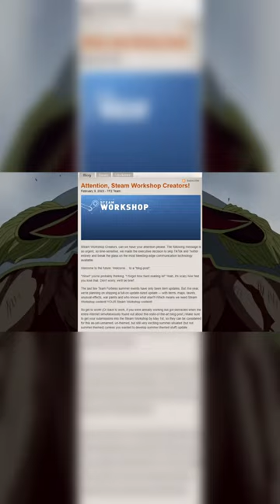The TF2 Community this week from the blog post update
TF2 Community in shambles after Valves gives us nothing. Our hopes and dreams for a new TF2 update spoiled like milk. NOTHING NEW! Time to move on to another game I like